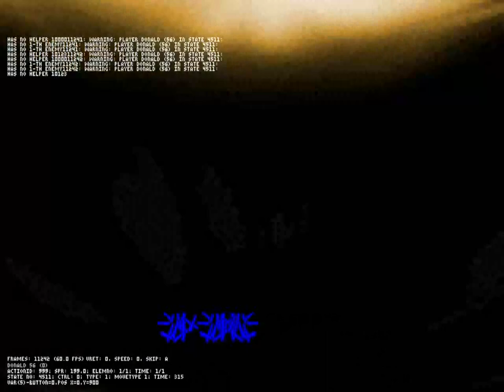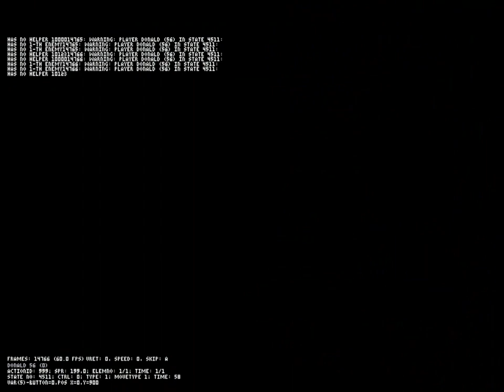MUGEN H Ultimate evil donald 3rd ver3 Outdated